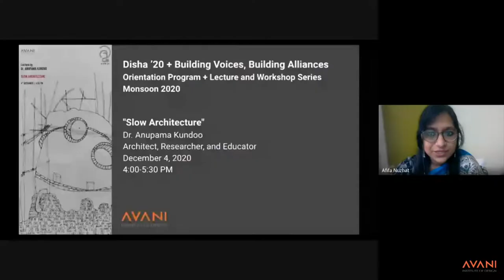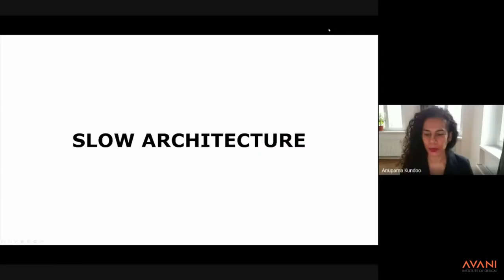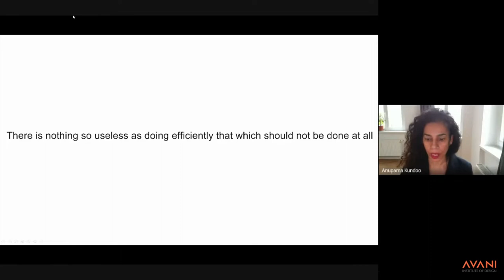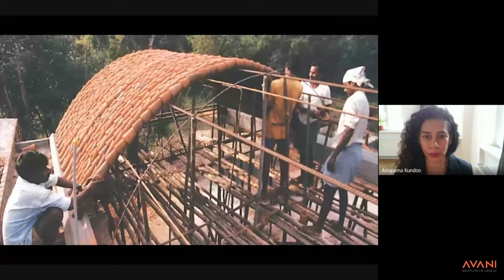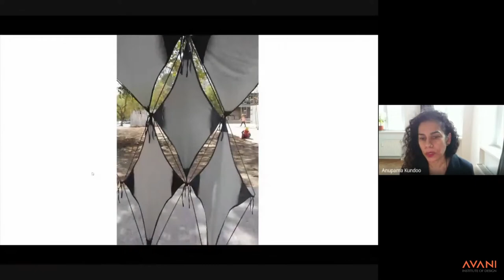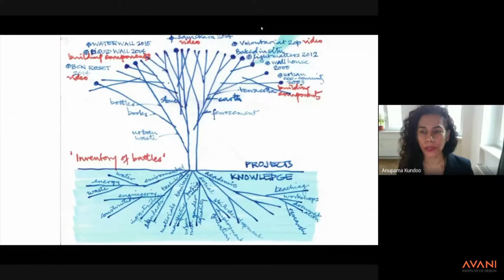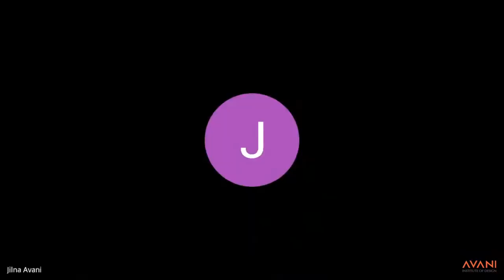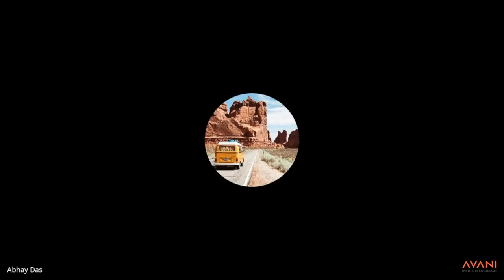Avani Annual Lecture - DISHA 2020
SPEAKER :

Ar. Anupama Kundoo
Researcher and Educator, Berlin

Video Editing : Tims Jose Kunnath